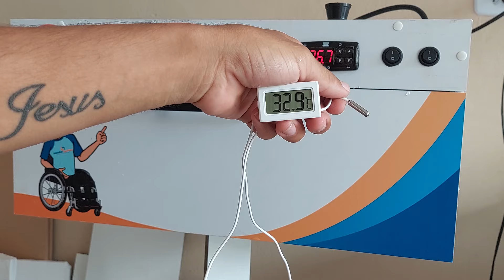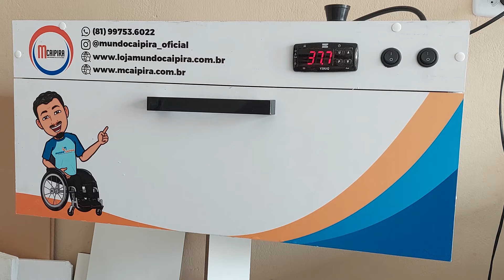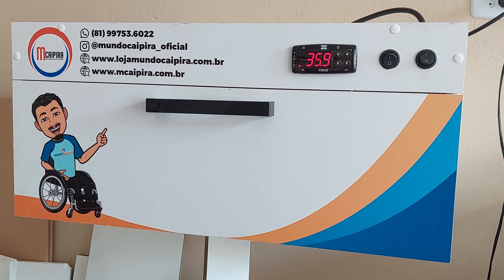Tenha o melhor Resultado na sua Chocadeira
5.000R$ NO PIX POR APENAS 0,97R$